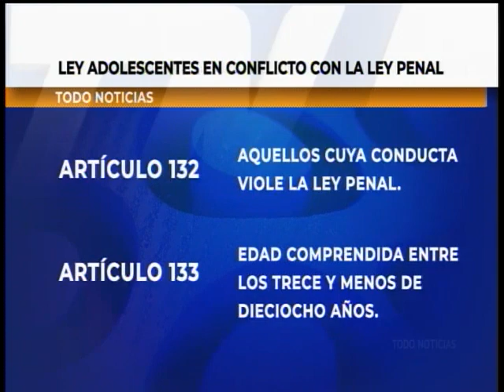Capturan a alias "El Carnicero" en Amatitlán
Se trata de un menor de 14 años de edad

Autoridades se encargaron del despeje de la vía
Nuestro compañero Marvin García nos tiene detalles de la captura de alias el Carnicero, un joven de 14 años de edad que pertenece a una clica de la Mara Salvatrucha, acusado descuartizar a personas.